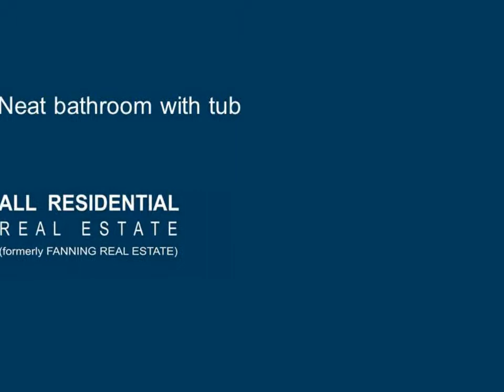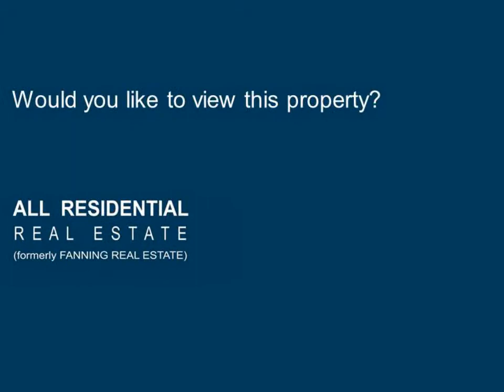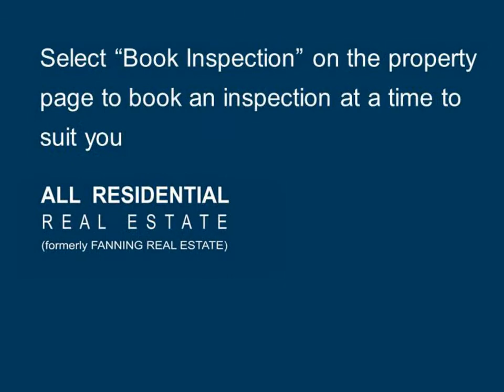8/13-15 Keira Street Wollongong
8/13-15 Keira Street Wollongong

Balcony Beach ViewsThis tenderly cared for top floor unit is located only a short walk from the illustrious North Wollongong Beach, the bustling Wollongong CBD and plenty of trendy new cafes & restaurants springing up in the central CBD constantly.

Boasting two great sized bedrooms the main featuring the convenience of a built in wardrobe and plenty of natural light throughout, giving a fresh & clean upbeat feeling. With space to comfortable wash and dry your clothing with an internal laundry separate to the bathroom. The balcony off the spacious lounge room allows the outdoors to come inside

Features Include:

* Top Floor location
* Two bedrooms - main with BIW
* Conveniently appointed kitchen
* Internal laundry
* Balcony views of the beach
* Single lock up garage
* Sun drenched interior
* Close to CBD, beaches & shops